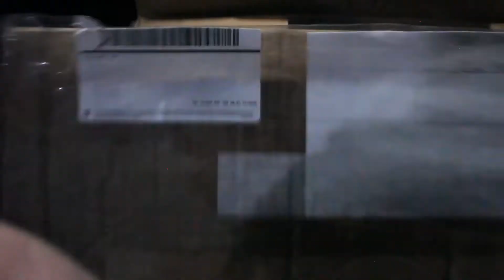VQ35DE 240sx: RARE SILVIA PARTS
This is the second video in my VQ35DE swapped S13 Sil80 series.
If you guys have any suggestions as to how these videos could be better feel free to let me know, I'm still pretty new to this!

s13s14s15180sx200sxs13 hatchs13 coupesilviasil80sileightyvq35devq37devq37hrvq35hrvq240sxvq s13vq35de s13vq35de 240sxinfinti